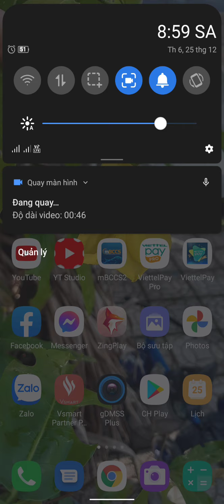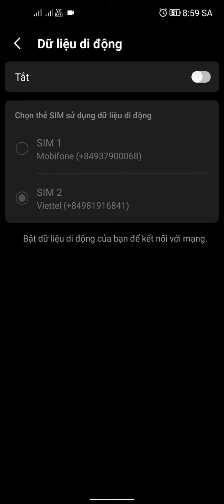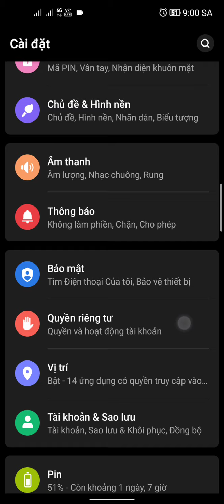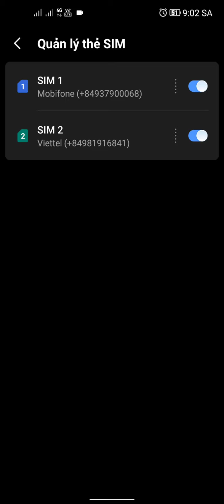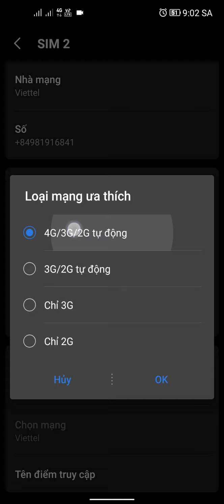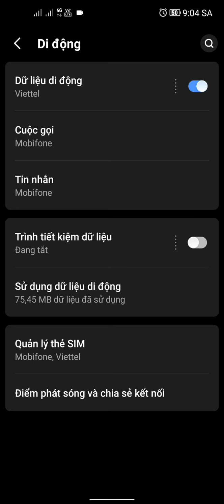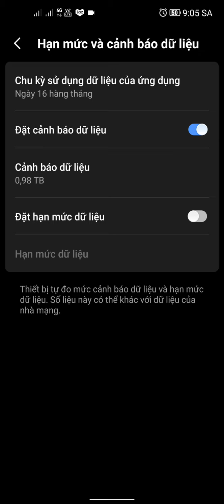Điện thoại lỗi mạng, 4G không kết nối, khắc phục và cài đặt lại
sai ngày giờ cũng không kết nối được mạng nhé anh em.